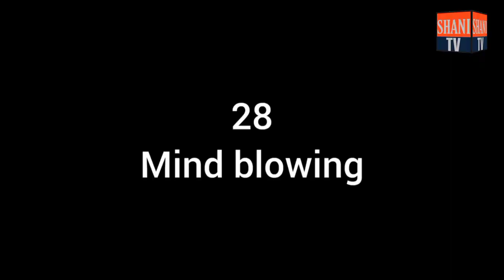wo kon c cheez hy jisy hm moun mein rkh k agy pechy krtt h || gaon mein comonsence k sawal jawab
Wow kon c cheez hy jisy hm moun mein rkh k aagy pechy krty Hein,  Gaown k logon sy swal jawab , mazahia interview,